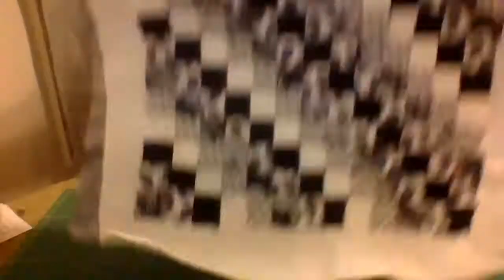Quilt Sandwich (How to Make/Baste A Quilt Sandwich Using Safety Pins)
I am demonstrating how to make a quilt sandwich.  I am demonstrating how the layers of a qui lt are assembled.  I am demonstration how to pin baste a quilt.  Lots of helpful information included in this video.  This videos includes very thorough information for someone who is just starting to quilt.